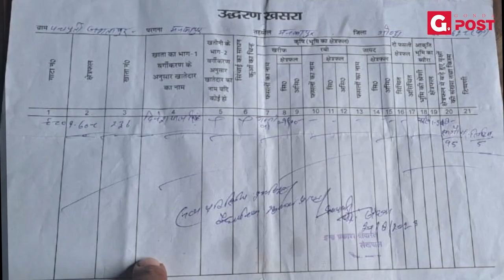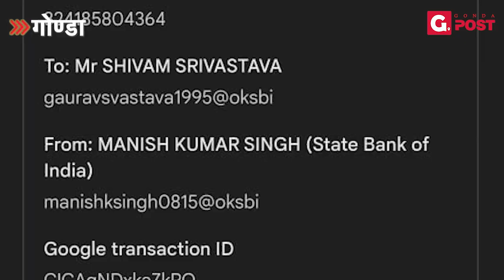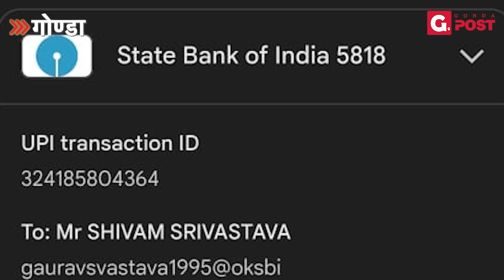हाईटेक हुए गोण्डा के भ्रष्ट कर्मचारी, ऑनलाइन ली घूस की रकमघूस के पैसे माँगते लेखपाल का ऑडियो वायरल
हाईटेक हुए गोण्डा के भ्रष्ट कर्मचारी, ऑनलाइन ली घूस की रकम
घूस के पैसे माँगते लेखपाल का ऑडियो हुआ वायरल।